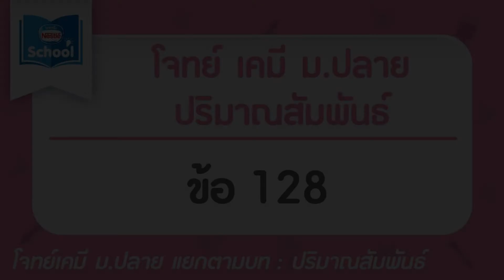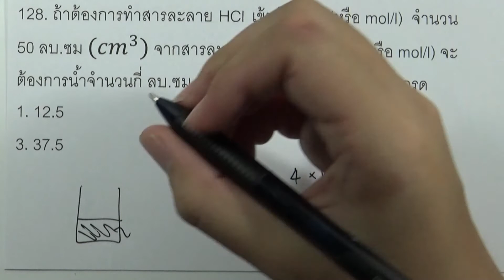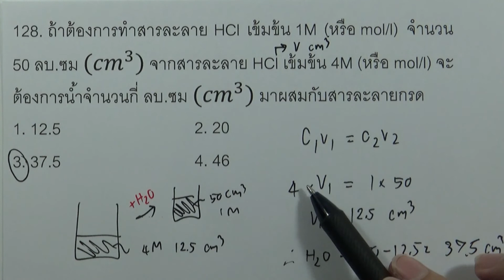โจทย์เคมี ม.ปลาย ปริมาณสัมพันธ์ : ข้อ128